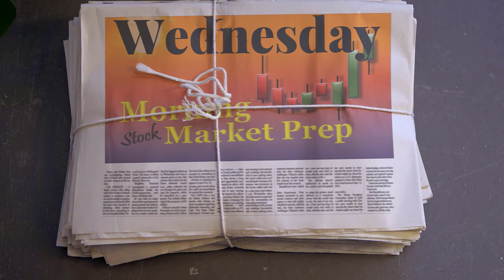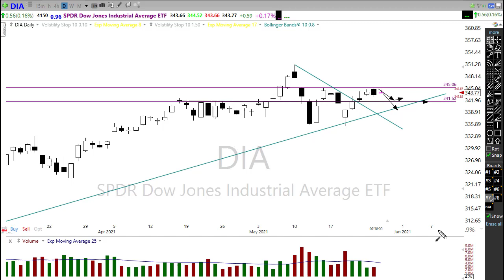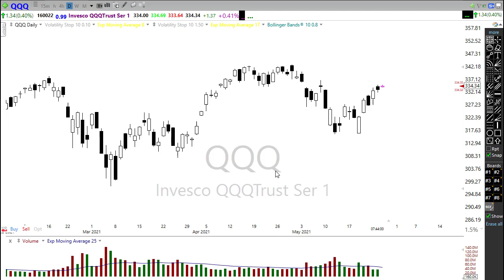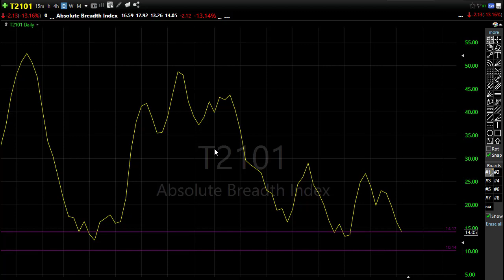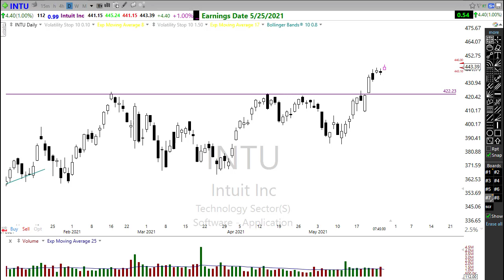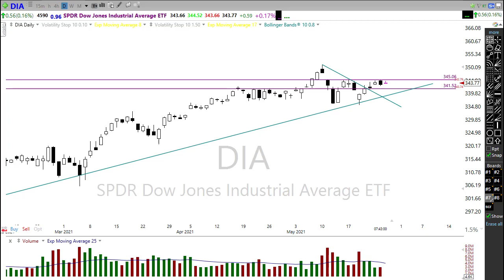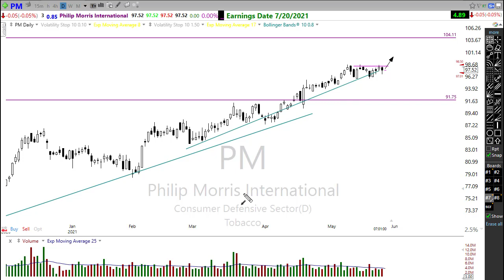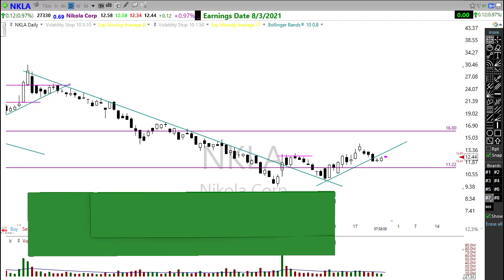Morning Market Prep | Stock & Options Trading | 5-26-21